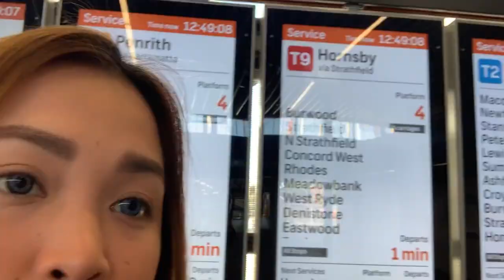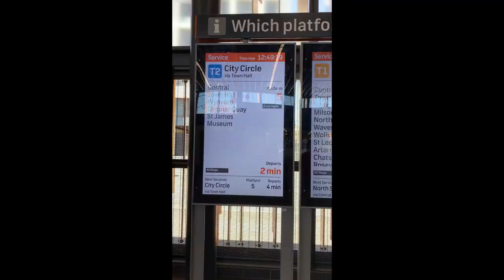VLOG #1 SYDNEY OPERA HOUSE + SYDNEY HARBOUR BRIDGE